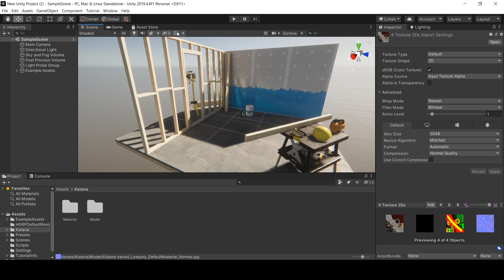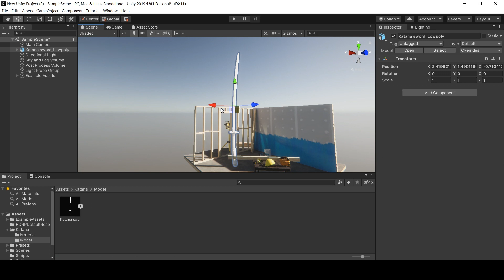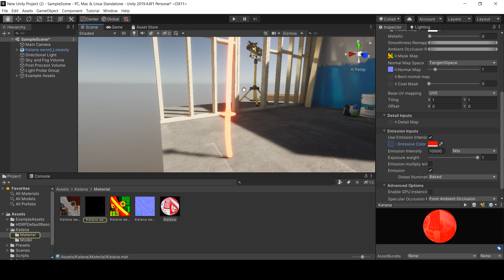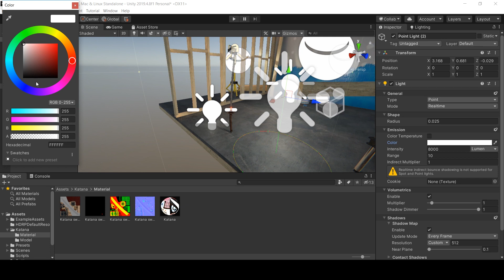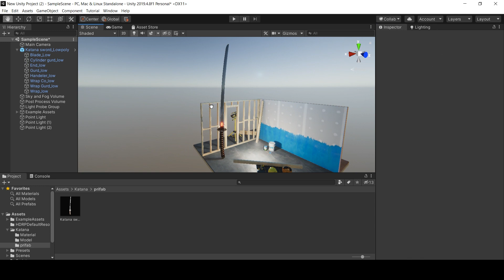Creating game asset with Blender and substance Painter _Part 3 : Import Model and Textures in Unity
This videos shows a timelapse video on how to model game ready katana.
Blender was used to model and SubstancePainter for texturing.
In this Video I will show you how Import your model in Unity